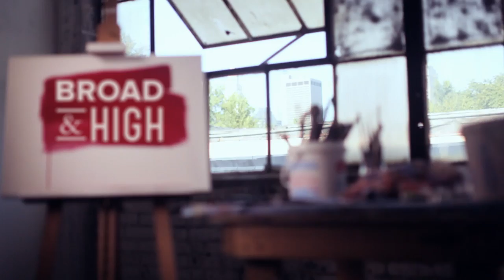The Art of Boxing Preview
On the next Broad & High, we're celebrating the 40th anniversary of the release of “Rocky” with an episode dedicated to the art of boxing. Thursday at 8 p.m. on WOSU-PBS! (Episode airs 12/08/16.